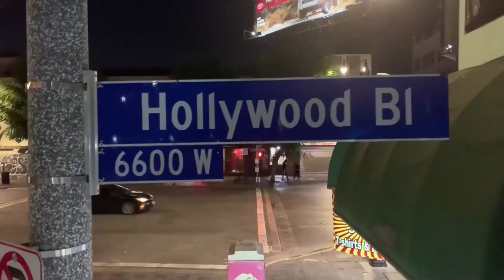Ljubav je hladnija od filma: Razgovori o pokretnim slikama Ep.3: Film i grad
Gost emisije: Dr. JelenaProkopljević (Universitat Internacional de Barcelona)

Kakav je odnos filma i grada, specifičnih filmskih žanrova i gradskog setinga i da li film i grad mogu jedan bez drugog? Bodlerov flaneur. Vicky, Kristina, Barcelona (Woody Allen, 2008), kao film koji promoviše Barselonu kao turističku destinaciju. Odeske stepenice u Oklopnjači Potemkin (Sergej Ejzenštajn, 1926), scena na stepenicama Union Station-a u Čikagu u filmu Brajana De Palme Nesalomivi (1987) i stepenice u filmu Kum III (Frensis Ford Kopola, 1990). Gradsko planiranje i odnos centralnih gradskih zona i predgradja u američkom žanr filmu iPasjem popodnevu (Sidni Lume, 1975). Parazit (Bong Džun Hou, 2019), Mejtriks (Voršovski, 1999), Revolucionarni put (Sem Mendz, 2008). Filmski gradovi od Novog Beograda, do gradova niklih iz pepela u Severnoj Koreji.